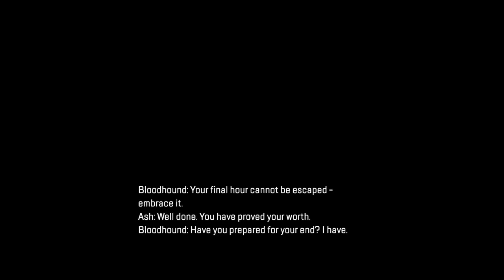Apex Legends 5/7/2021 win (Arenas)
Apex Legends match i won